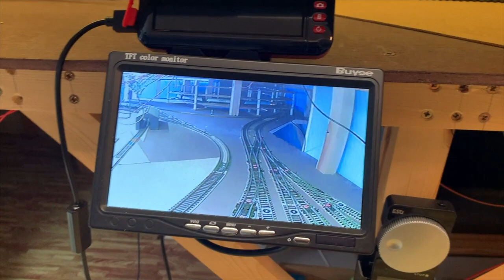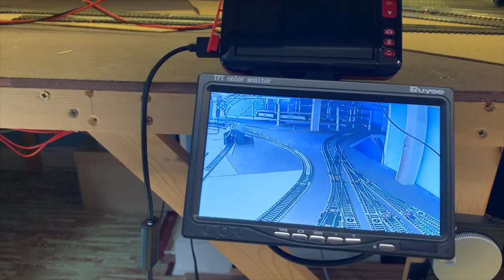Cheshire Lines Helix Demo.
Following a request to see the helices on the layout I've put together this video showing a train run two complete circuits using the inner and outer helix lines. The two helix tracks are 2nd & 3rd radius, but would recommend going 4th radius. Any questions - just ask in the comments below.